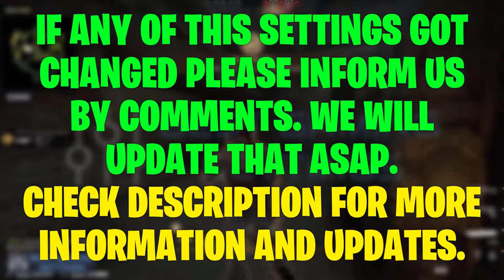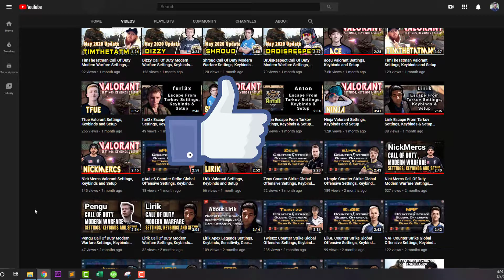Liquid Stewie2k CSGO Settings, Monitor Settings, Crosshair, Viewmodel, Gear and Settings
Stewie2k CSGO Settings, Monitor Settings, Crosshair, Viewmodel, Gear and Settings

Check out Stewie2k new Counter-Strike: Global Offensive settings, keybinds, and more. Also listed below are links to his gaming and streaming setups. Don't miss any updates as we do all the research and updating for you.

Stewie2k Gear

Stewie2k Gaming PC

⏱️TIMESTAMPS⏱️
0:00 Stewie2k Counter-Strike: Global Offensive Intro
0:31 Stewie2k Counter-Strike: Global Offensive Video Settings
1:01 Stewie2k Counter-Strike: Global Offensive Game Settings
1:11 Stewie2k Counter-Strike: Global Offensive Keybinds
1:54 Stewie2k Counter-Strike: Global Offensive Gaming Gear
2:21 Stewie2k Counter-Strike: Global Offensive Gaming PC Settings
2:49 Stewie2k Counter-Strike: Global Offensive Streaming PC
3:09 Stewie2k Counter-Strike: Global Offensive Gaming Setup
3:59 Pro Players Counter-Strike: Global Offensive Gameplay